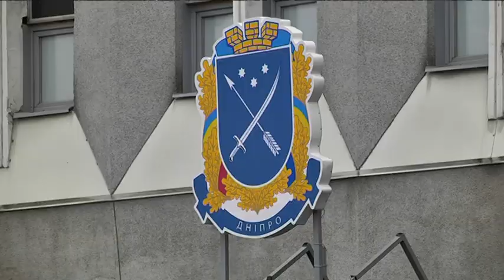Більше 20 об'єктів Дніпра “мінували” за останні 2 доби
Більше 20 об'єктів Дніпра “мінували” за останні 2 доби. Спершу — міська рада, метро і вокзали, потім — головпоштамт і три мости. За останні дві доби поліція області отримала більше 20 повідомлень про можливе мінування будівель та об'єктів. 17 квітня таких об'єктів було 11. Серед них - управління статистики, деякі готелі, метро, авто- і залізничні вокзали, а також міська рада Дніпра. Наступного дня до 11-ої ранку на лінію “102” подзвонили з приводу іще десятьох локацій. Тепер начебто замінували 4 школи, 3 підприємства Новокодацького району і три райради міста. Усі об'єкти перевірили вибухотехніки, надзвичайники та кінологи. Небезпечних матеріалів ніде не виявили. Згодом надійшли повідомлення про мінування головпоштамту Дніпра і трьох мостів: Нового, Амурського і Кайдацького. Для їхньої перевірки транспортний рух не перекривали. В поліції кажуть: про псевдомінування повідомляли громадяни, яким електронною поштою приходили листи з попередженням.